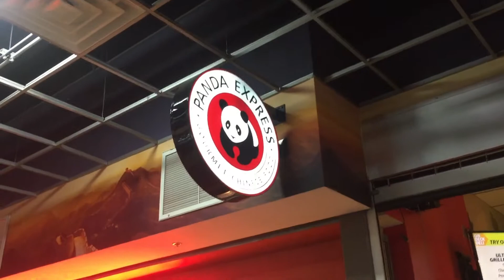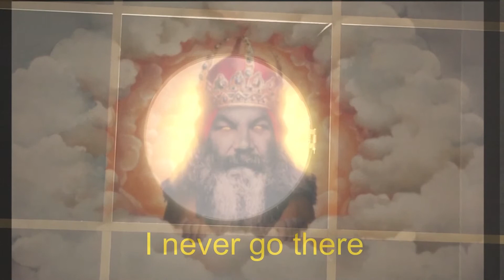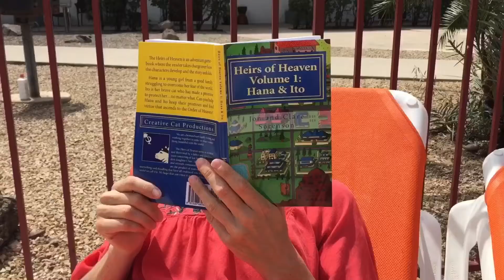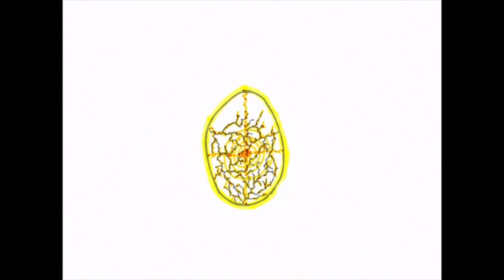Gordon Ramsay VS Panda Express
This time, on Kitchen Bad Dreams, Not-Gordon Ramsay meets his greatest match yet. Panda Express. Is it a steaming pile of dumpster 💩? Or is it food for the gods? Yee decide in this very special episode.